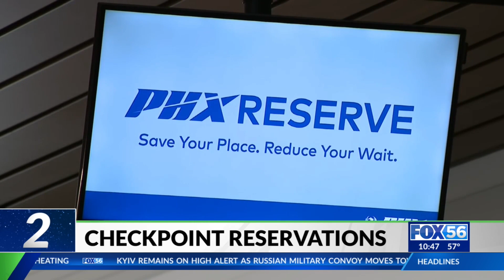March 2: The job market, space junk and gardening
Here are five things to know before you go to bed on March 2, 2022.